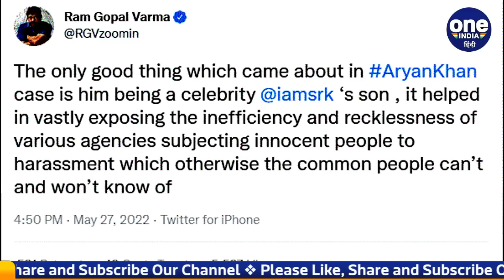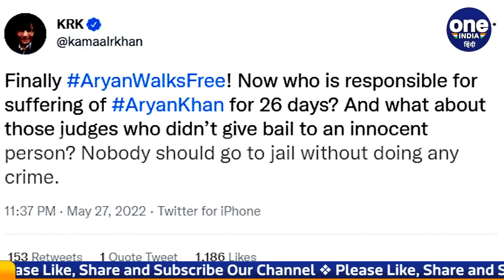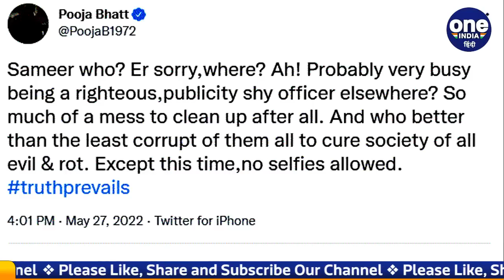Aryan Khan Drug Case: क्लीन चिट मिलने पर Bollywood Stars ने दिया ये रिएक्शन | वनइंडिया हिंदी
Aryan Khan, son of Bollywood actor Shahrukh Khan, has been given a clean chit by the Narcotics Control Bureau in the Mumbai cruise drugs case. After the son got a clean chit, there is an atmosphere of happiness in Shahrukh Khan's house and now many stars of the film industry are giving their reaction on social media.

बॉलीवुड एक्टर Shahrukh Khan के बेटे Aryan Khan  को मुंबई क्रूज ड्रग्स केस (Aryan Khan Drug Case) में नारकोटिक्स कॉन्ट्रोल ब्यूरो (NCB) ने क्लीन चिट दे दी है। बेटे को क्लीन चिट मिलने के बाद शाहरुख खान के घर में खुशी का माहौल छाया हुआ है और अब फिल्म इंडस्ट्री के कई सितारे सोशल मीडिया पर अपना रिएक्शन दे रहे है।